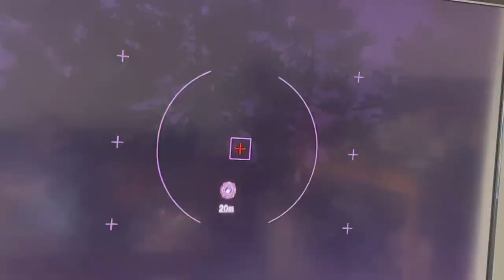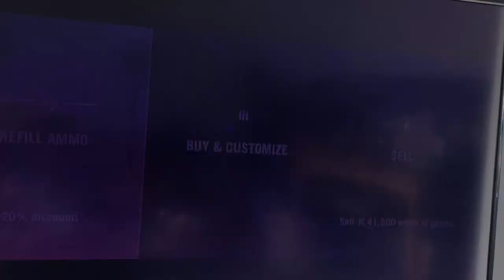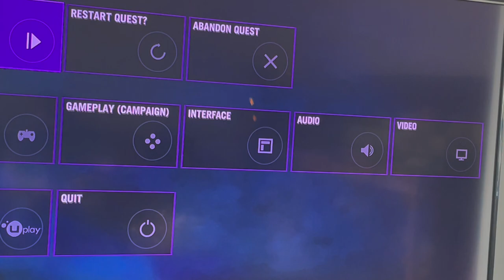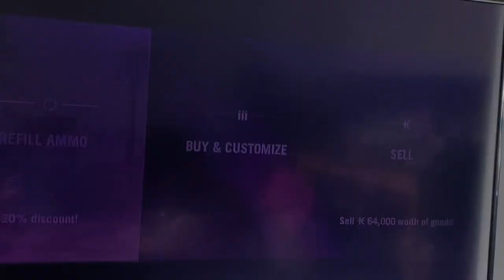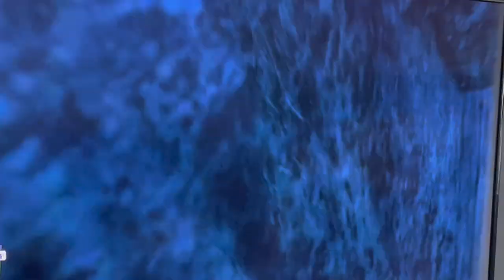Far Cry 4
They are in the Himalayas mountains, make believe mountain. A bad guy is a king born in Hong Kong but now ruling the mountains. I’m a good guy born in America, raised in the mountaina, one of the freedom fighters, fighting the bad guys, bringing mom’s ashes to her place of request but can’t get to it since bad guy king block my way.